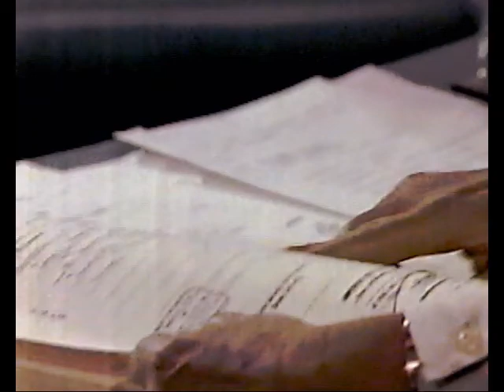De Cara al País : Extracto por PRECHTv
Destacado programa de entrevistas conducido por la Sra. Raquel Correa, Lucía Santa Cruz y don Roberto Pulido

Tuve el privilegio de participar en el primer programa político de televisión abierta, tras 15 años de receso político y prohibición del debate público. “De cara al país” se inició el año anterior al plebiscito, con el objetivo de contribuir a lograr una votación informada. Estoy convencida de que, como me dijo en su momento un amigo de la entonces oposición, fue un programa que le hizo “un inmenso forado a la dictadura”. En efecto, cada lunes entrevistamos a representantes de partidos políticos de izquierda, centro y derecha, conocidos y novatos. En esos momentos de tanta polarización, cada semana, según el color de los últimos entrevistados, mis hijos sufrían bullying por tener una “mamá comunista” un día y una “fascista” a la otra. Fue un programa que en ocasiones alcanzó más de 50 puntos de rating.

El hito más notorio fue, sin duda, cuando Ricardo Lagos enrostró, en cámara, al general Pinochet el ser un “dictador ambicioso de poder” que quería aferrarse al gobierno “para torturar y matar”, amén de otras calificaciones más. Contó Raquel Correa, mucho después, en una entrevista, que ella en ese momento pensó que terminaríamos todos en la cárcel, pero que yo, como había vivido en Inglaterra, no sabía bien lo que eran los riesgos en una dictadura y, por eso, no me había alterado ni un segundo. Pocos días después nos contaron -y no puedo garantizar si era verdad o leyenda- que el que sí se había alterado mucho esa noche había sido el propio interpelado, quien supuestamente había ordenado poner soldados en la calle, a lo cual el jefe de zona habría respondido: “Mi general, no hay nadie en las calles. ¡Todos están viendo el programa!”.